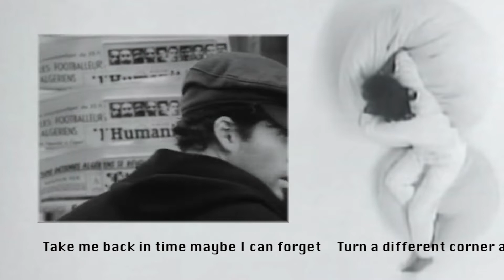Salt on Our Skin - Desire - Wham! George Michael - A Different Corner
Salt on Our Skin is a 1992 erotic romantic drama film, directed by Andrew Birkin, starring Greta Scacchi and Vincent D'Onofrio. The film is based on Benoîte Groult’s novel Les vaisseaux du coeur published in 1988. The plot follows the passionate relationship between mismatched lovers, a Parisian intellectual woman and a Scottish fisherman, brought together by lust. Their passionate encounters over 30 years make both their lives worth living. Scacchi and D'Onofrio were a real life couple at that time.

In the United States it was released under the title "Desire".